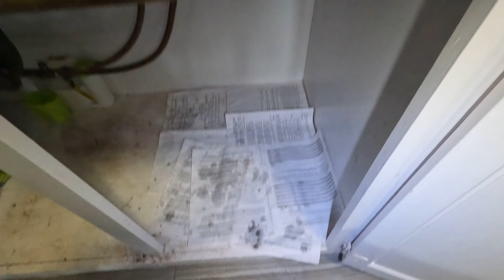kitchen sink plugged